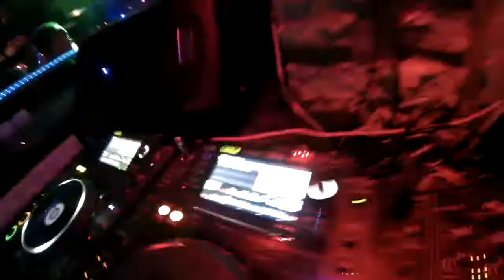RNY Road Trip